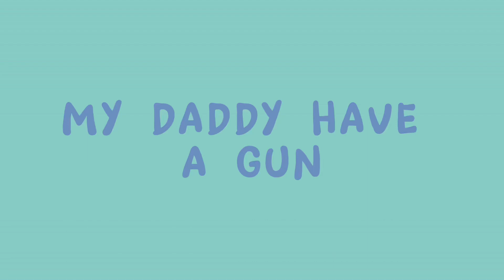My daddy’s got a gun { meme }